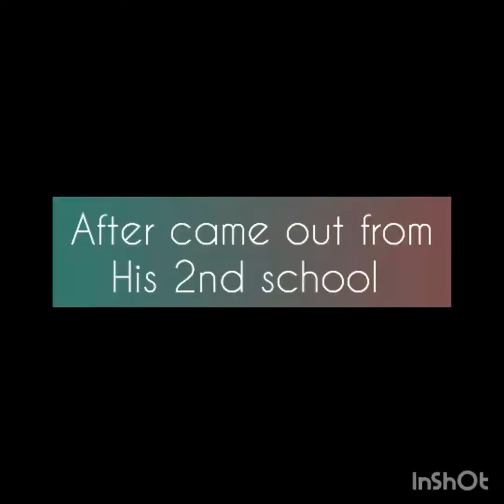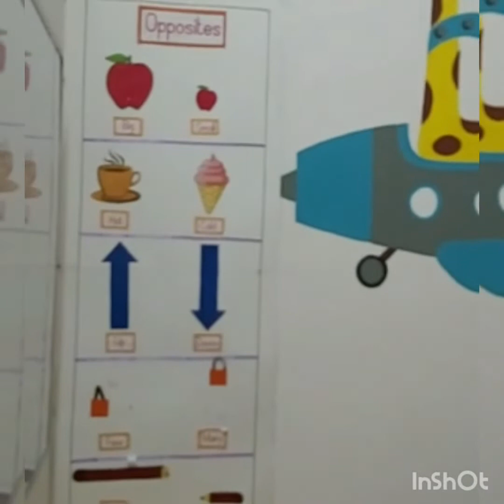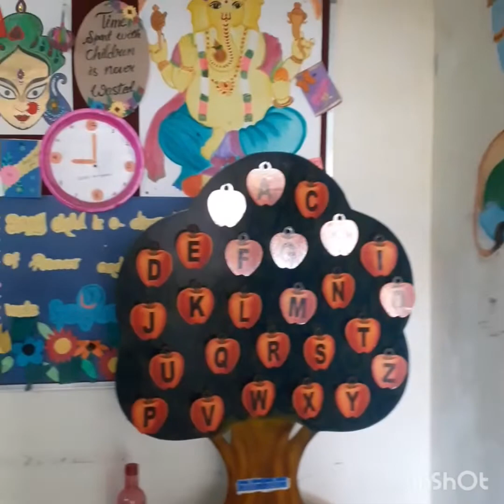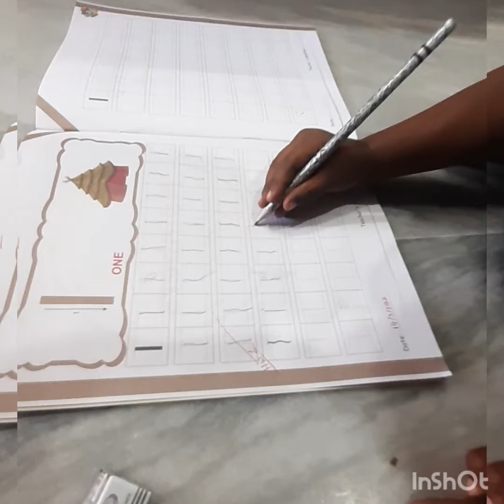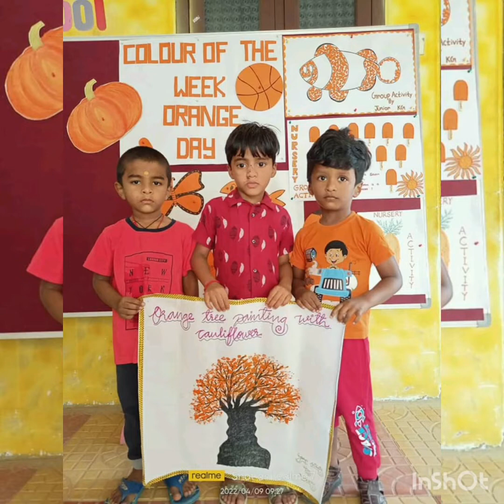Nirvaan's school journey||lucky three||First day of school in 3 schools#firstdayofschool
Nirvaan's school journey in 3 schools||lucky 3||Finally he settled in 3rd schools on 3rd month 3rd date||First day of school#nirvaan Naughty Naughty Nirvaan